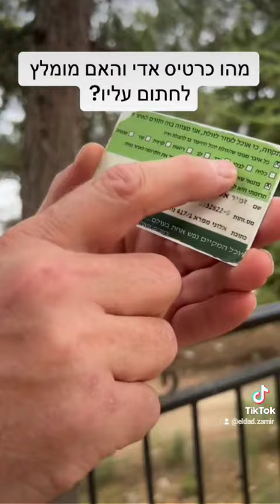הלכה ברגע: האם מותר לחתום על כרטיס אדי?